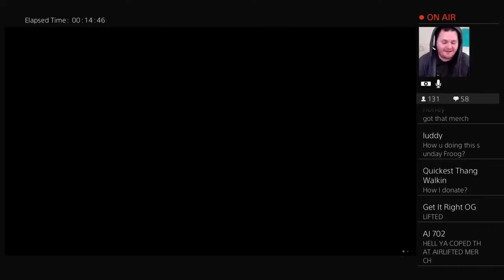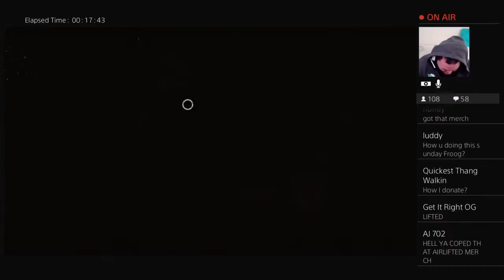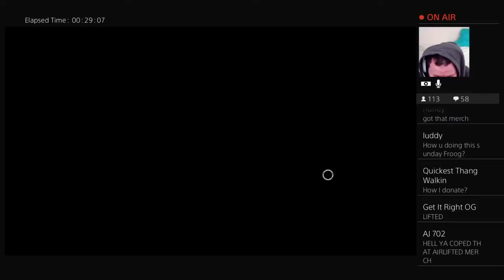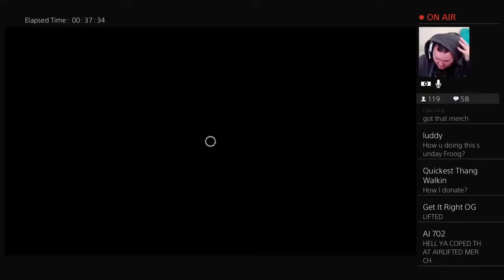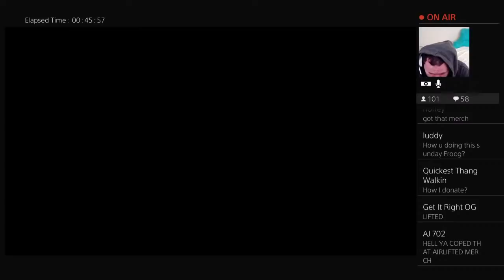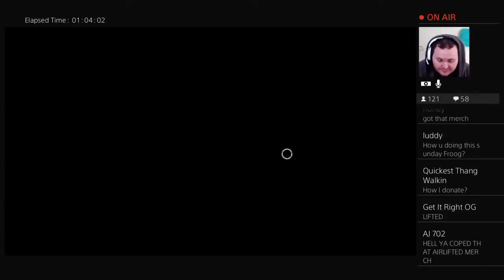GAME SESSION !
Time wasted is the only thing you cant Get Back, Dont try To play Me play PlayStation !!